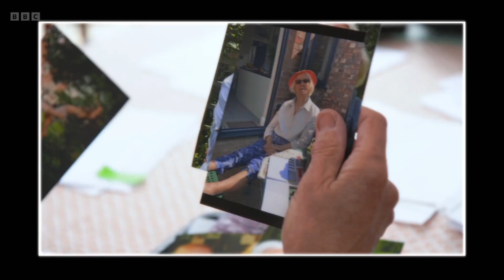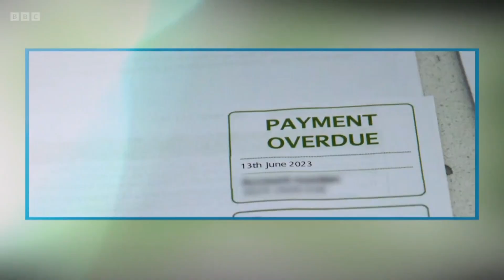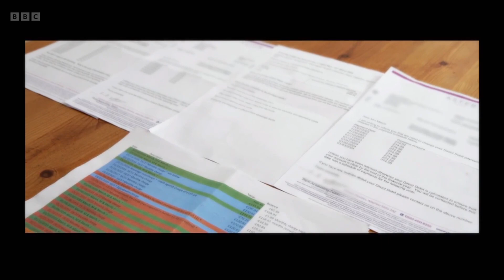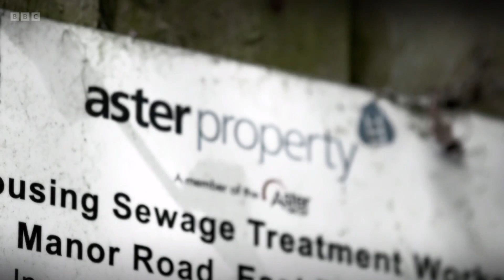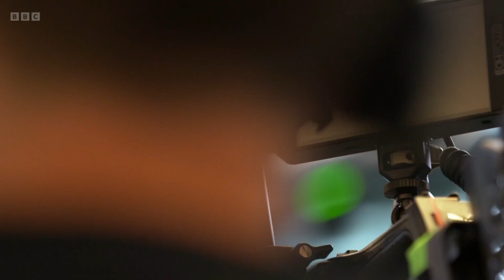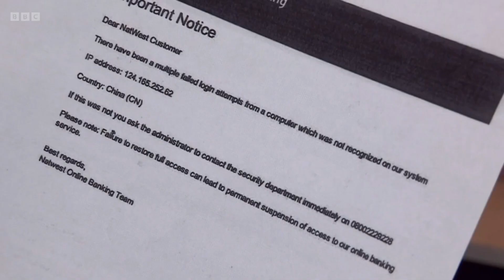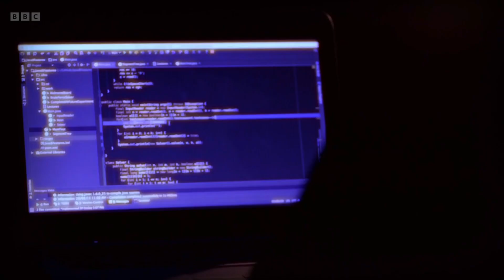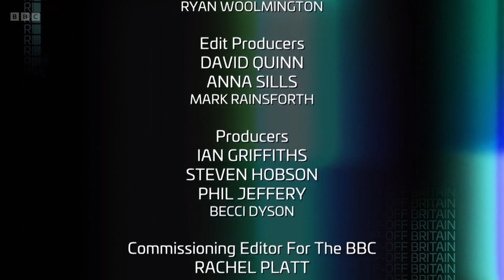Rip Off Britain S15E37 - Charged Hundreds of Pounds to Flush the Loo